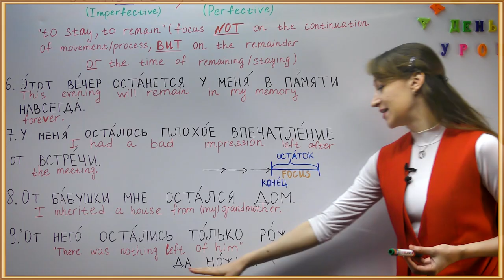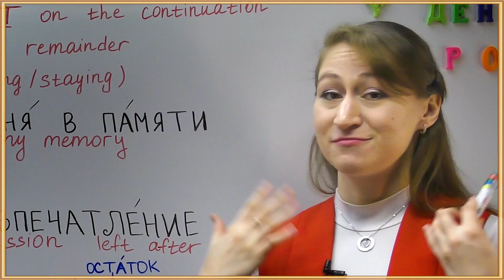Russian Staying Verbs [Movie Like Trailer Clip]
Don't trust this trailer. The actual lesson will be a long "boring" grammar lesson on Russian "staying" verbs (Остановиться VS Остаться). All true learners of Russian, watch it on the Boost Your Russian channel this Friday, November 13th at 4:30 p.m. MSK. Link to the video

🎧  🚀 🚀 Audio Course for Beginners "Russian Path" + Vocabulary 1,500 words

📒 📚 📖  Russian lessons with me (one-on-one on Skype):

Skype         📡  russian_tutor_for_you

📺 📺 📺   Online Video Consultation on How to Learn Russian the Right Way